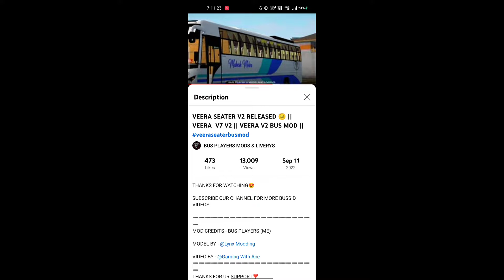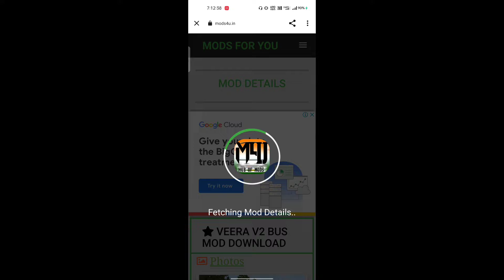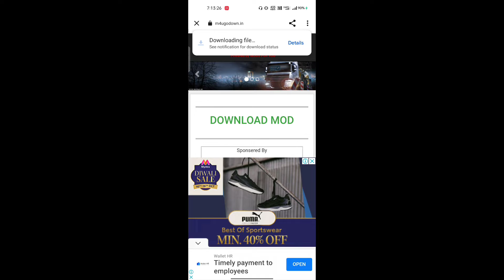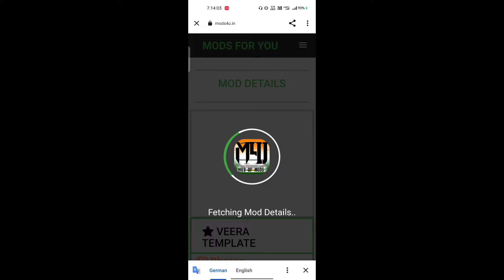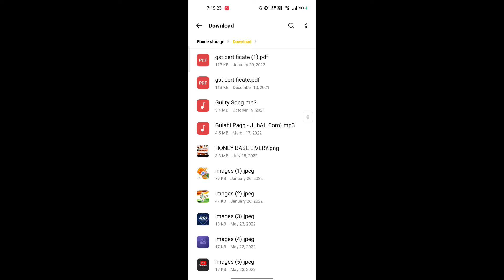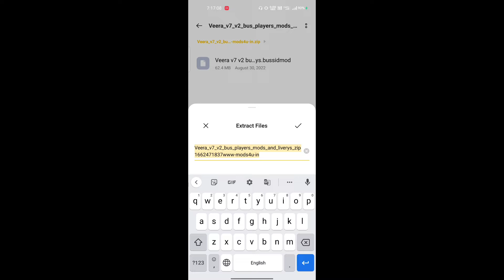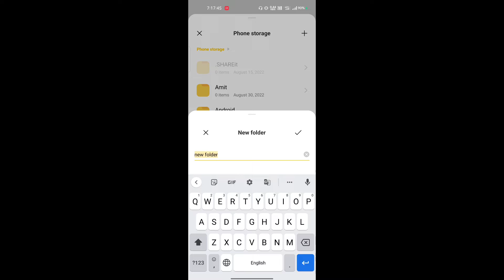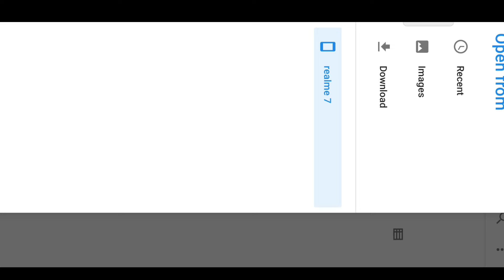🔴 How To Download Veera Sleeper Bus Mod In Bus Simulator Indonesia | Volvo Bus Mod In Bussid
🔴 How To Download Veera Sleeper Bus Mod In Bus Simulator Indonesia |
Volvo Bus Mod In Bussid |